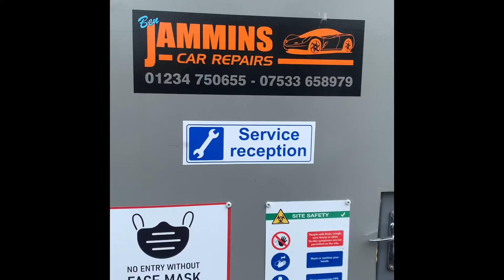2008 Mini Cooper Diagnostic Port